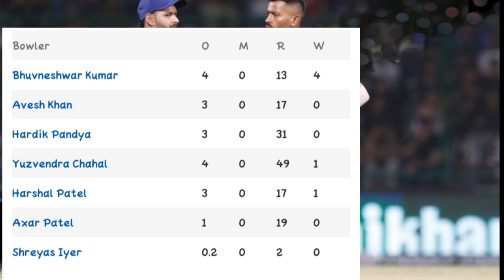Ind vs Sa 2nd T20 Highlights 2022 | India vs South Africa 2nd T20 Full Highlights 2022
Background music